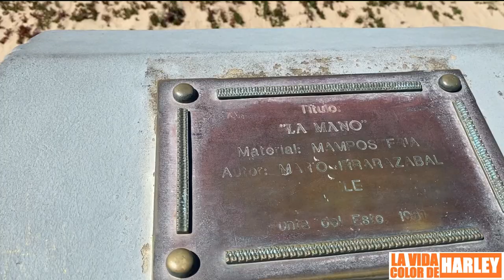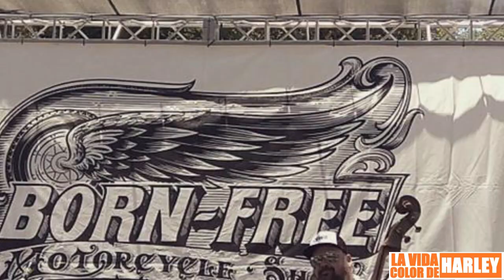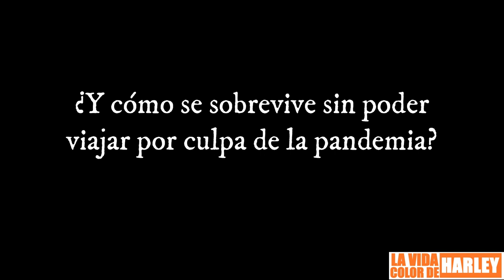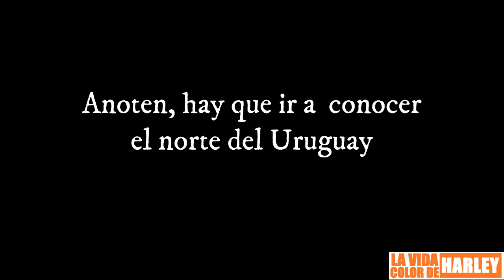Ellas, las motociclistas charrúas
En un ambiente, por lo general machista hoy quisimos conversar con ellas, las motociclistas charrúas, y para ello nos fuimos directamente a hablar con Carola y Marlene, dos chicas con muchos, pero muchísimos kilómetros en su currículum vitae harlistas.